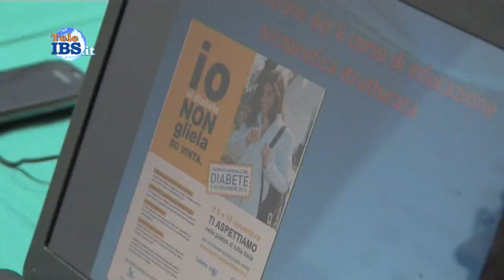2013-11-14 Giornata mondiale del diabete iniziative a Mazara del Vallo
Anche quest'anno, come ormai consuetudine , il Distretto Sanitario di Mazara  del Vallo in collaborazione con l'Associazione Diabetici Mazara(ADIM) aderisce e promuove iniziative in occasione della Giornata Mondiale del Diabete che si celebra in tutto il mondo il 14  novembre .